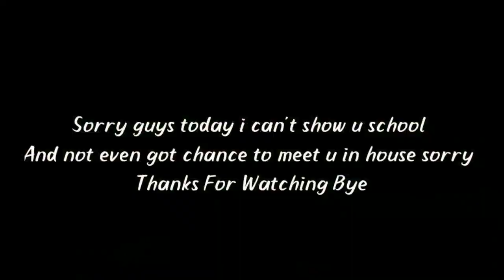2 desi cock is ready for tonight 😁😁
Hello guy

And if you are new to my channel please  click the subscribe button and also don't forget hit the bell icon🔔🔔 it will help to know whenever I upload new video

In this vlog that I used for background music is from "Audio library-music for content creator" or "Audio library plus - official releases"  so if you want to use it channel link is below👇🏻👇🏻